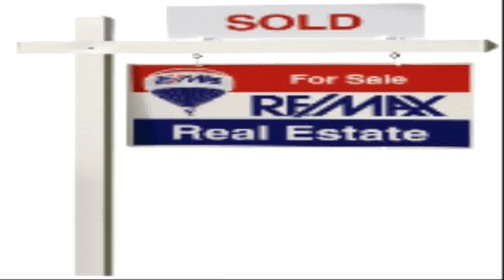North York Homes - Regis Dr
Regis Dr is located near Maxome Ave and Otonabee Ave. There are only 20 houses on this street. These year, nothing sold on this street. But there is one available home recently which asking more than 1 million dollar. I am afraid this is overpriced house. However, if there is people buy, then this will be the right price.
There was a house sold for $595,000 in 2006.

If you need more information, visit:

Knowing what your home is worth is important information to have if you are thinking of selling your home.
We will conduct a thorough comparative market analysis by searching the database of all homes listed or sold in your area.
With this current market data, we will be able to determine what your home might sell for if you decided to put it on the market.
There is no cost or obligation for this valuable service.
For a FREE Home Evaluation, please fill in the information requested.
HOME EVALUATION
Address of your home:
Age of home:
First last  Name:
Phone:
Cell:
Planning to sell within the next 6 months?   Yes       No